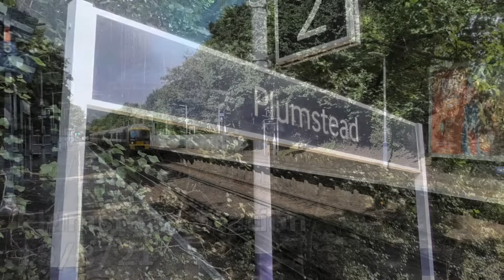Plumstead Station 18/8/21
Plumstead Station is located on the Southeastern line between London Cannon Street/ Charing Cross and Slade Green,

The station is managed by Southeastern and services are operated by Thameslink and Southeastern.

Thameslink services here run either towards Rainham or towards Luton via the Thameslink Core Route through the centre of the capital

The station sees also a very regular Southeastern services towards the the capital (London Cannon Street/Charing Cross) and also towards Slade Green and beyond

-London Cannon Street services are operated using Class 376's and Class 465/466's
-Services towards Slade Green are operated using Class 376's and Class 465/466's

Since filming the pre mentioned Class 465's and Class 466's used to run services out of London Cannon Street/Charing Cross towards Slade Green/Dartford and vice versa, now don't  make as regular of an appearance as they did in the past here with services now being operated by more favoured Class 376's and the Class 707' 'City Beams' which have moved to Southeastern from South Western Railway,